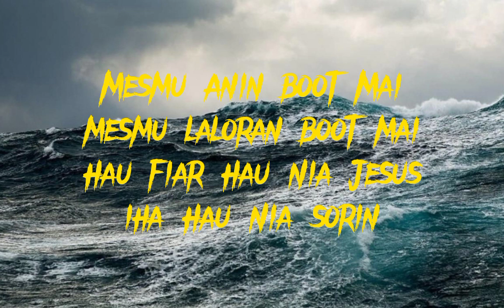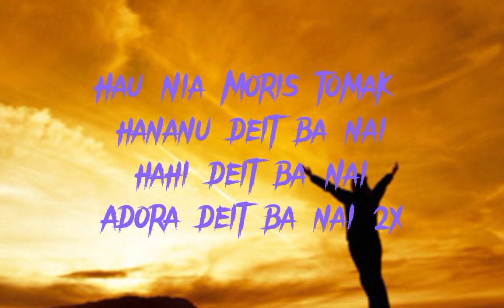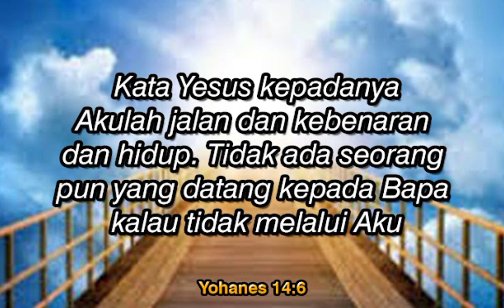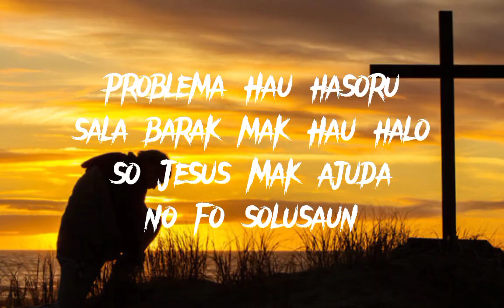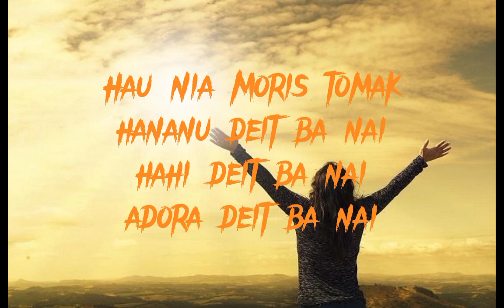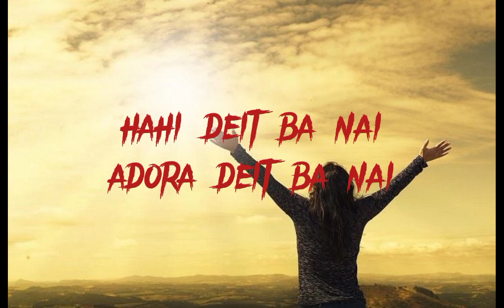Mesmu Anin boot Mai ///Mus/Cov:Ojhas Atauro///